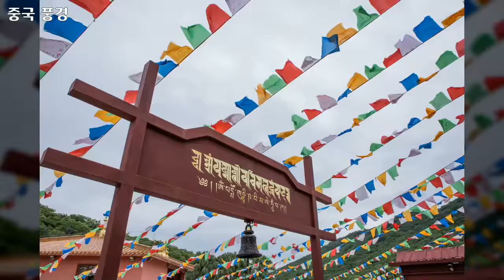아시아, 중국 풍경 3, Asia, China landscape, 96장 중국사진, 엄태헌 작가, 공유마당